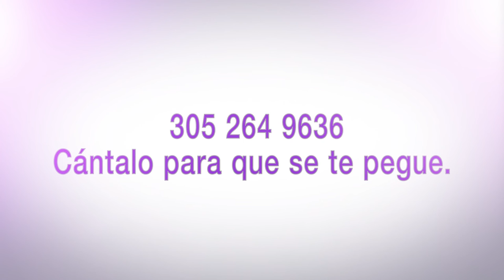Roberto Barrios decidió darnos su testimonio tras realizarse su Liposucción.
Roberto Barrios decidió darnos su testimonio tras realizarse su Liposucción en My Cosmetic Surgery Miami.
Somos la clínica número UNO de toda la nación.
Llama ahora al 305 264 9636 Aparta tu cita y ¡cántalo para que se te pegue!
Para más información o para contactar a una de nuestras Coordinadoras de Cirugía visite la página web